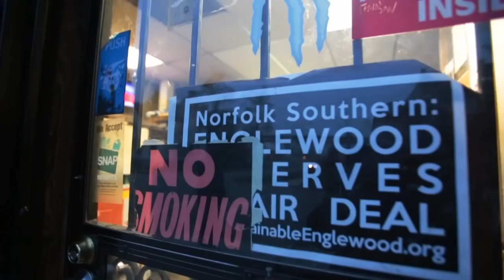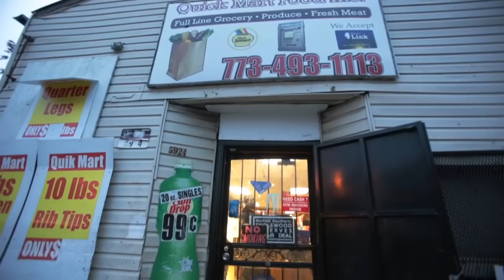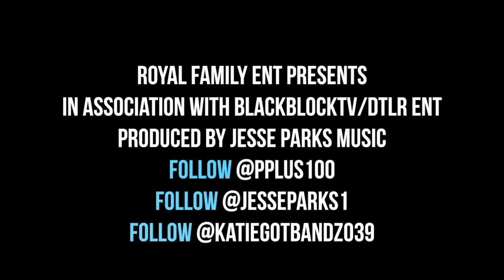P.PLUS ft KATIE GOT BANDZ " BOY BYE "dir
P.PLUS AND KATIE GOT BANDZ LINK UP TO GIVE US A NEW CLUB ANTHEM " BOY BYE ' WITH SPECIAL CAMEOS FROM DEF JAM RECORDING ARTIST LIL DURK & MEMBERS OF THE TREATED CREW